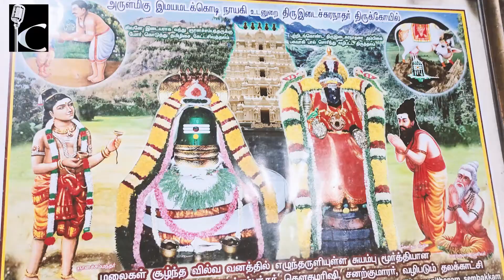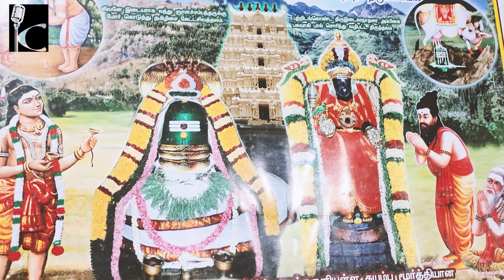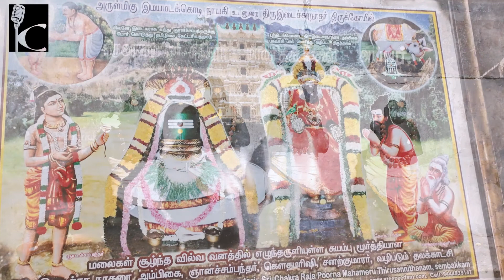திருவடிசூலம் ஸ்தல வரலாறு | ஞானபுரீஸ்வரர் | THIRUVADISOOLAM SIVAN TEMPLE #32